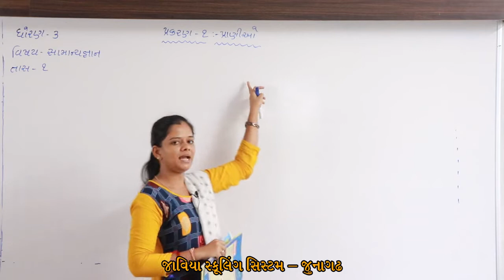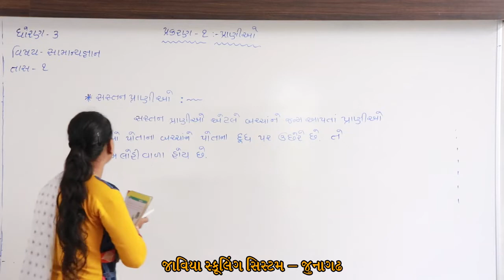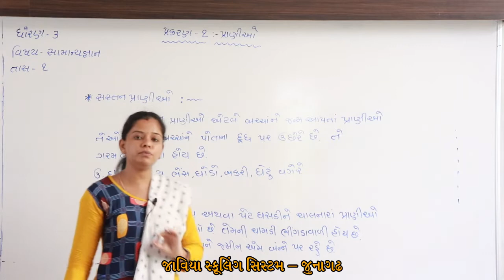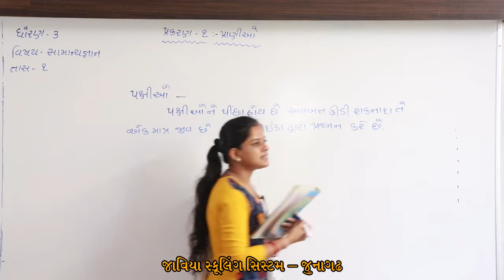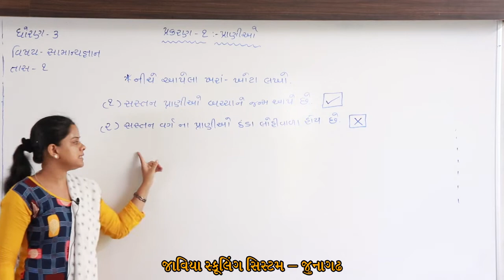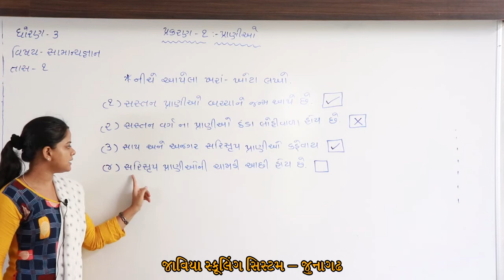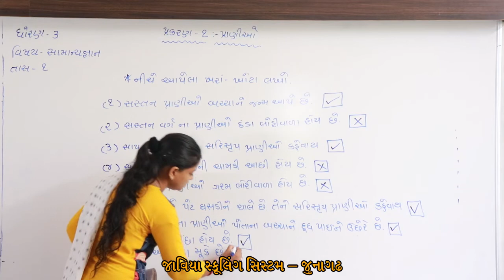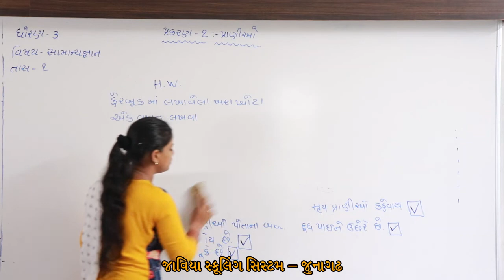ધોરણ 3 । Lac - 1 | સામાન્ય જ્ઞાન । પ્રાણીઓ